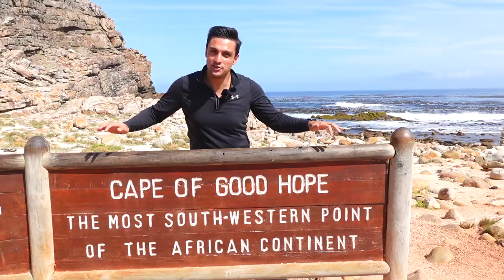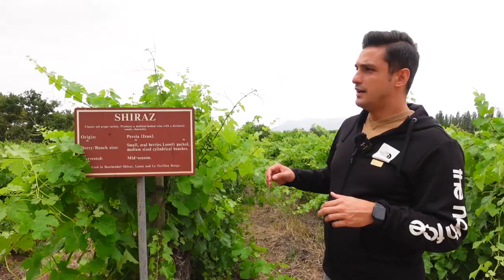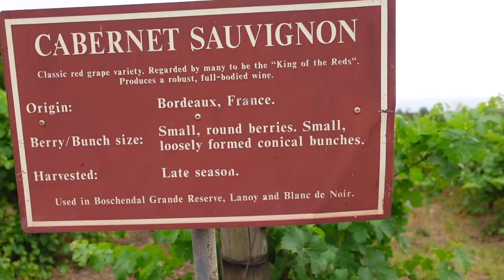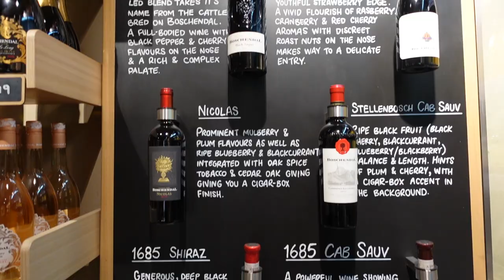Cape Town Travel Guide: 1 - Wine Tasting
Welcome aboard!

This is my favorite Vlog series by far! I love South Africa. I have visited Joburg, Durban, and Cape Town in South Africa. This vlog is from my last vacation. I spent amazing 5 days in Cape Town. I know five days are not enough to visit Cape Town. However, I tried my best for you! I only didn't visit Cape Town on my own but also I've recorded nice vlogs for you. Cape Town travel vlogs consist of 3 separate videos. In the first episode, I made a full-day tour of the beautiful wineries of Cape Town. South African wines are one of the best in the world. You'll be amazed to see how old some wineries are in South Africa! I hope you will like the first episode of my Cape Town travel vlog about wine tasting.